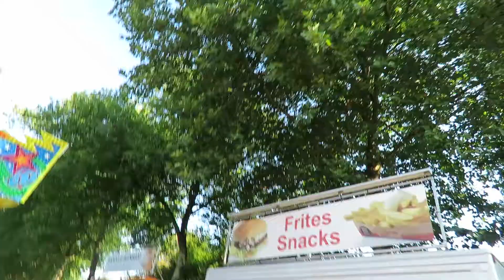opening anjagers ontbijt